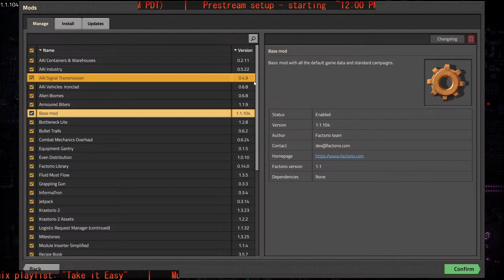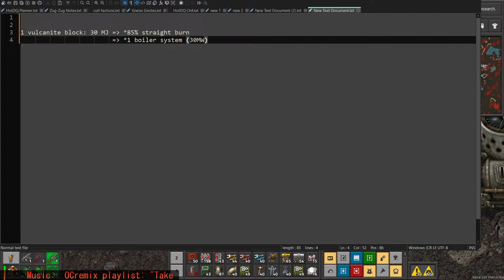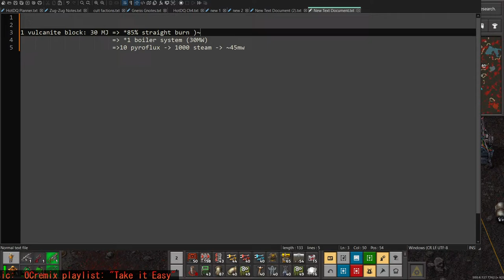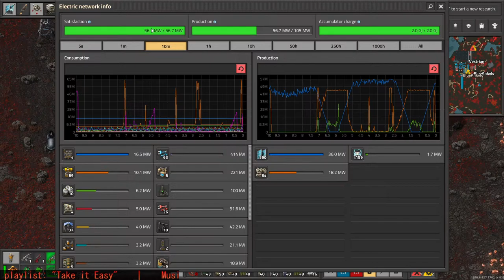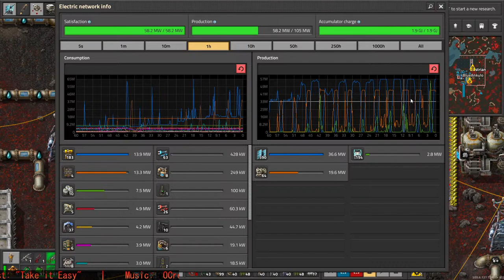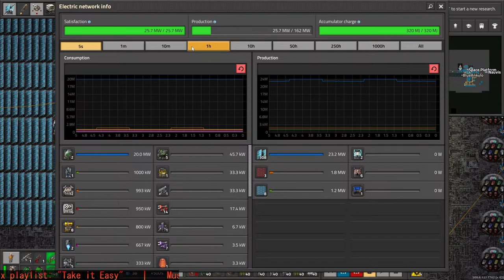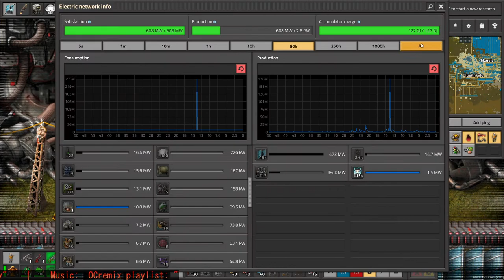Out of the Blue Stream Factorio- Space Exploration/Krastorio 2 - Continuing our base into space!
It's been quite a while since we streamed this, but I'm still enjoying it and want to share some progress as we get later into the game and explore new content.

Mod List:
Krastorio 2
Space Exploration

 And recommended/suggested mods from those 2 major overhauls:
AAI Containers/Industry/Signal/Vehicles
Alien Biomes
Armored Biters
Bottleneck Lite
Bullet Trains
Combat Mechanics Overhaul
Equipment Gantry
Even Distribution
Factorio Library
Fluid Must Flow
Grappling Gun
InformaTron
Jetpack
Logistic Request Manager
Milestones
Module Inserter Simplified
Recipe Book
Robot Attrition
Rocket Log
Shield Projector
Simulation Helper
Solar Calculator
Text Plates
VehicleSnap